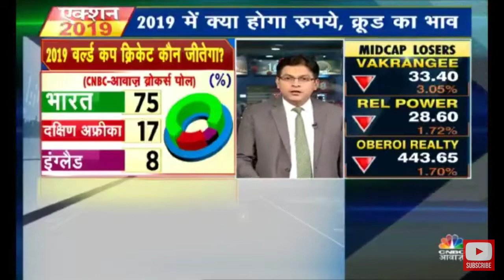CNBC awaaz brokers poll on various things in 2019